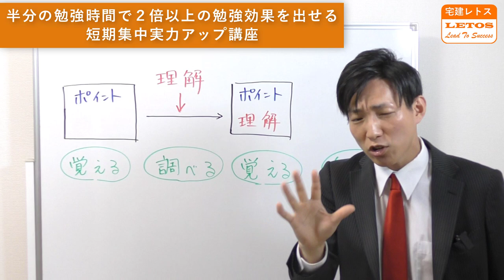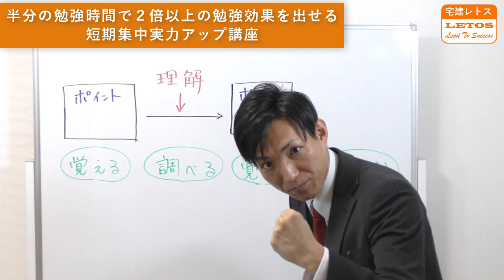【宅建勉強法】半分の勉強量で２倍の効果を叩き出す！勉強時間が少ない方必見